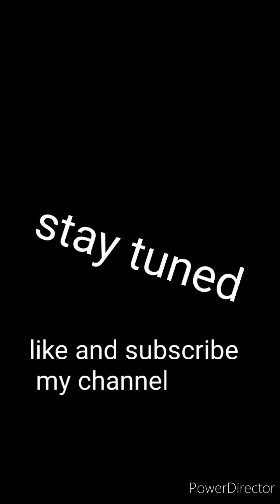Decathlon winter wear prices ll💞 How many layer we should wear ll👳in Himachal,0 degree.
decathlon shopping haul near marathahalli, Phoenix Mall, winter wear collection, trip Bangalore to Delhi, Delhi to pathankot, pathankot to dharamshala,dharamshala to gulmarg and  mini Switzerland.